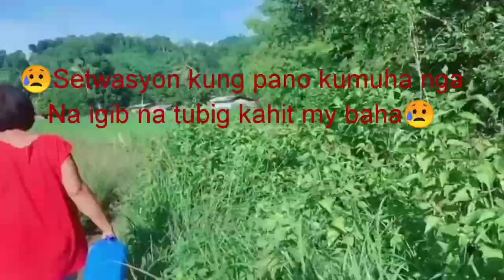Real story of my life igib ng tubig kahit my baha